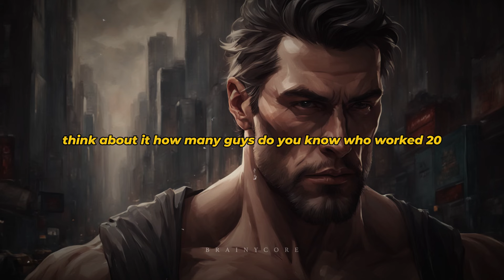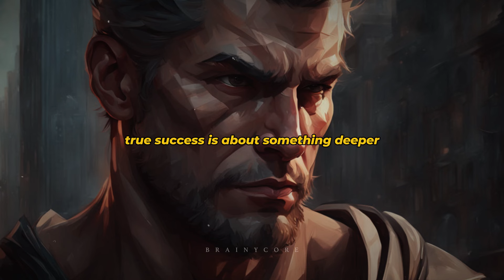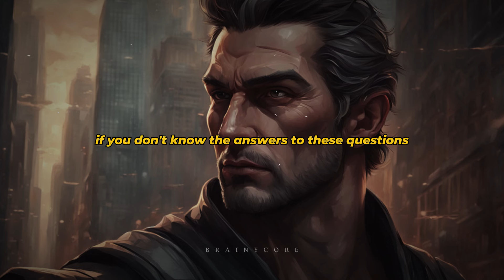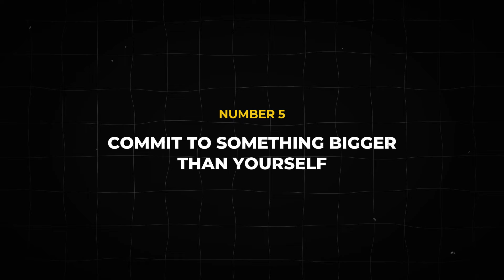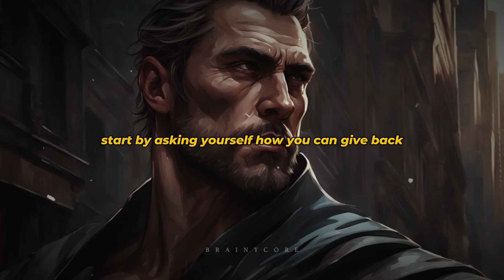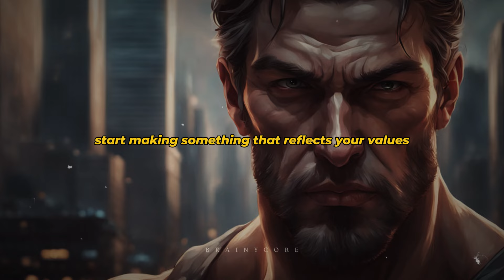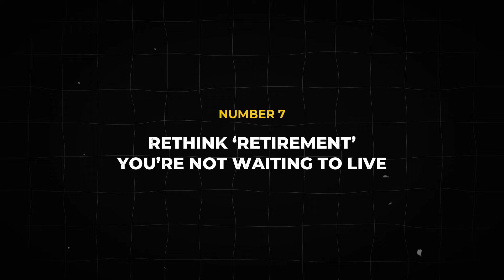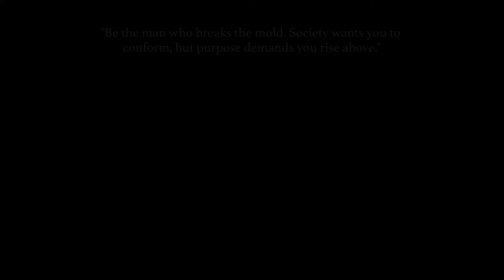Escaping the Rat Race: What Every Man Needs to Hear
Feeling trapped in the daily 9-5 grind? If you’ve ever asked yourself, 'Is this really all there is?' then it’s time to break free and start building a life that actually matters. In this video, we’ll dive into why so many men feel stuck, unfulfilled, and burnt out by the traditional work-life routine. Discover how to reclaim your time, redefine your success, and live a life that fuels your passions and purpose.

The 4-Hour Workweek
Man’s Search for Meaning
So Good They Can’t Ignore You
The Subtle Art of Not Giving a F*ck
Can’t Hurt Me

We’ll cover:

● Why the 9-5 is holding you back more than you realize.
● The hidden toll of chasing the 'American Dream.'
● How to break free without risking it all.
● Building a life around what really matters to you—your family, your passions, your freedom.

Ready to reclaim your life? Watch now to find out how real men are stepping away from the ordinary and pursuing something truly meaningful.